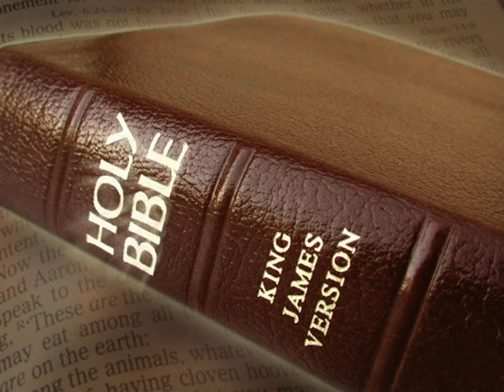King James Version Bible Audiobook Book of Numbers Chapter 34